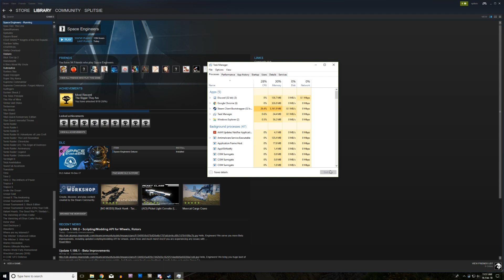Space Engineers: Breaking the physics with 1000+ Dominoes (A 10,000 subscriber special celebration)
Thank you to everyone who has helped me reach this little milestone! I've been having a load of fun with editing and creating these videos and as always there is plenty more to come!

A special thank you to Keen for their game that has given me so many hours of fun and the opportunity to create all sorts of things I always dreamed of.